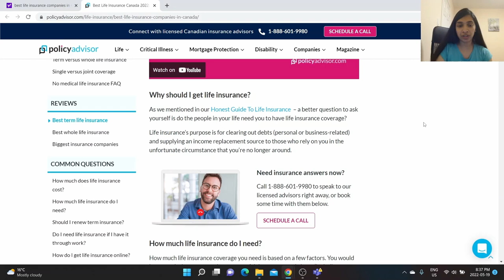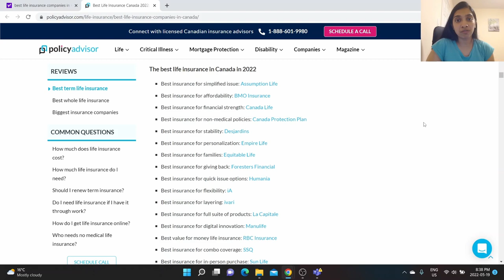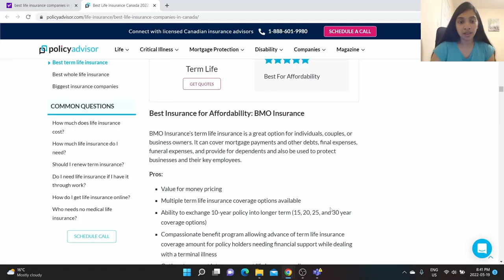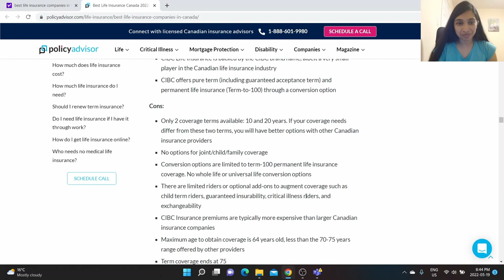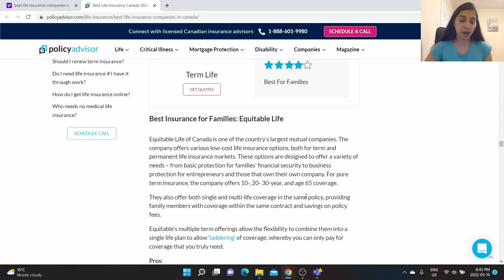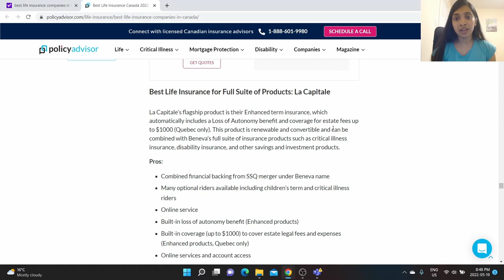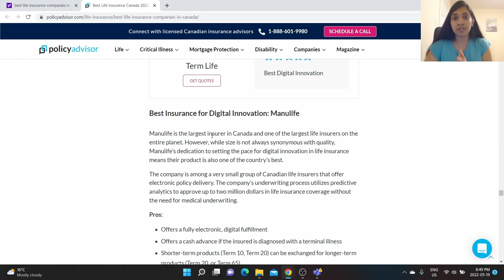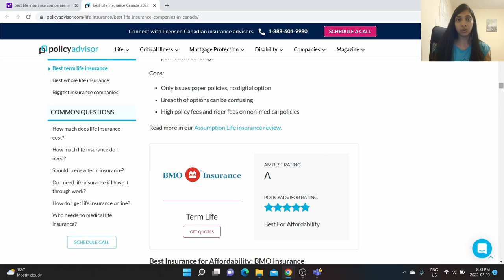Best Life Insurance Companies in Canada | 2022 List | Impartial Review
In this episode i walk through the best companies available for Insurance in Canada. It could be health, travel or life - there's a solution out there for every indivudual and family.

The Companies covered are:
00:01:30 - Assumption Life
00:03:22 - BMO Insurance
00:04:30 - Canada Life
00:05:01 - Canada Protection Plan
00:05:59 - Desjardins Insurance
00:06:55 - Equitable Life
00:07:30 - Humania
00:08:00 - Industrial Alliance
00:08:42 - Ivari
00:09:09 - La Capitale
00:09:49 - Manulife
00:10:26 - Sunlife

My new cost effective video gear: